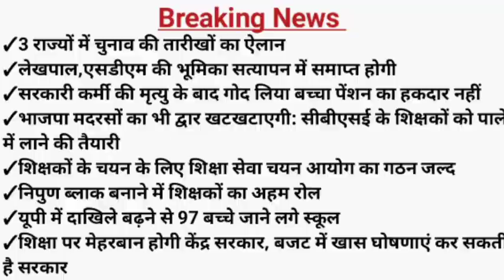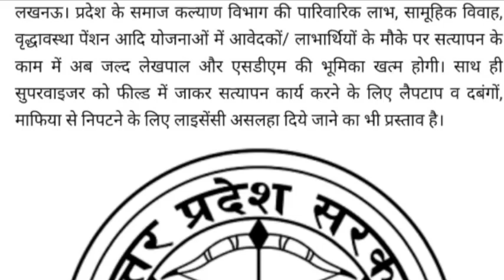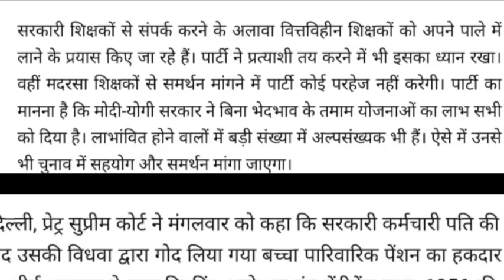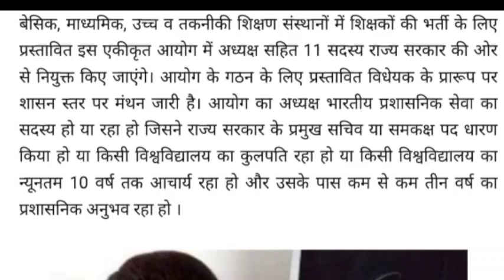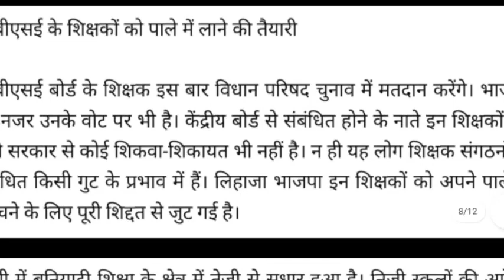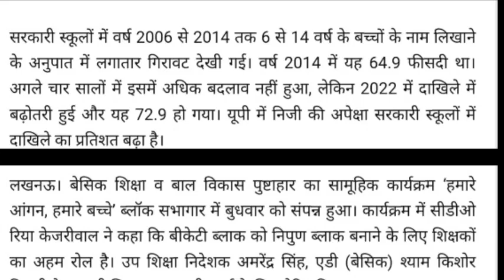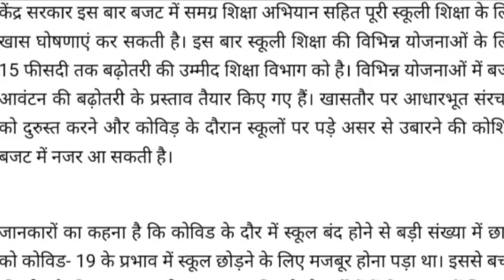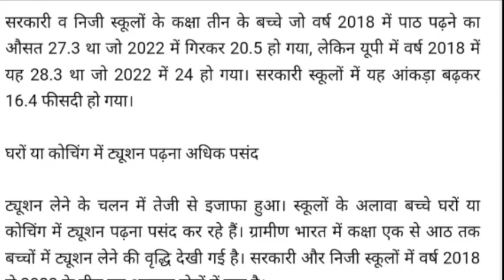शिक्षकों के चयन के लिए शिक्षा सेवा चयन आयोग का गठन जल्द